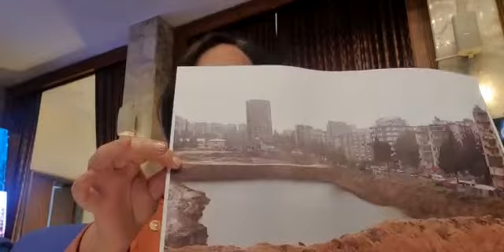“Adana Millet Bahçesi, yerini gölete bıraktı”